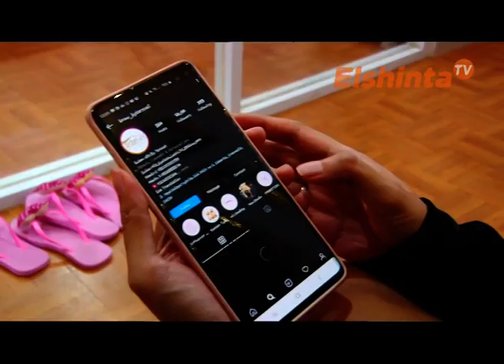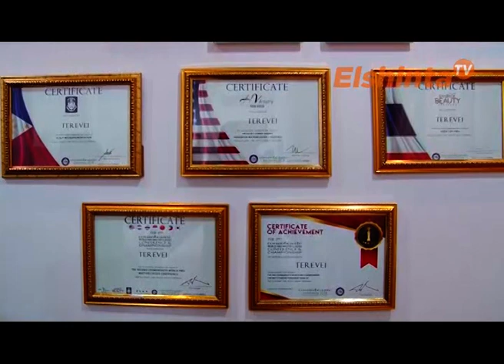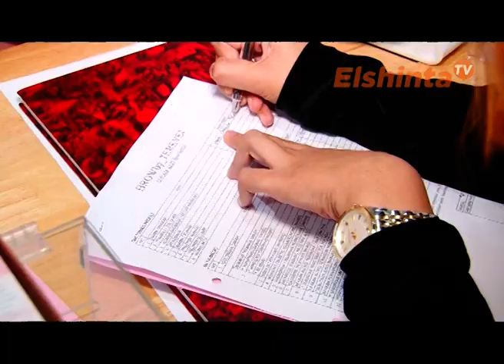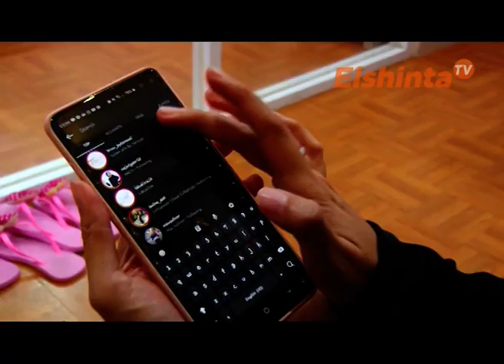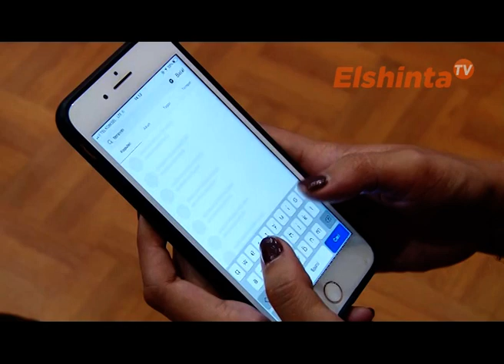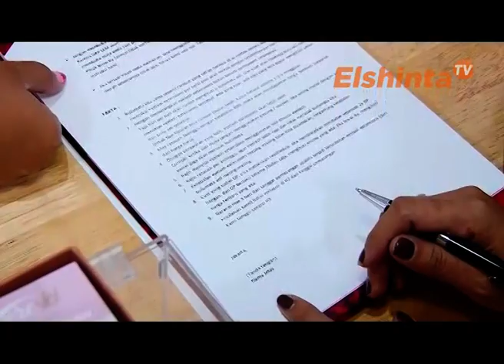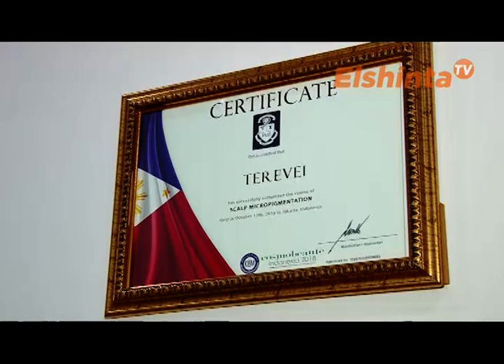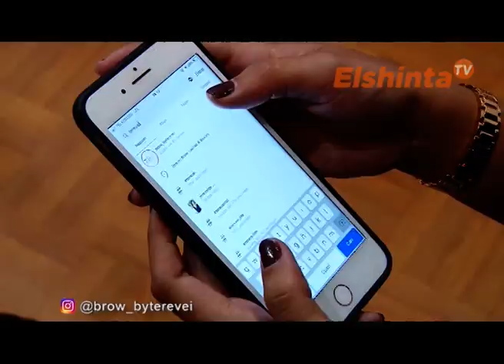BROW BY TEREVEI / E STYLE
Bangun tidur langsung cantik ? Bisa dengan sulam alis dan eye leash extension. E-style membantu anda cantik setiap Sabtu 15:00 WIB & Minggu 15:00 WIB. Cantik di hp klik